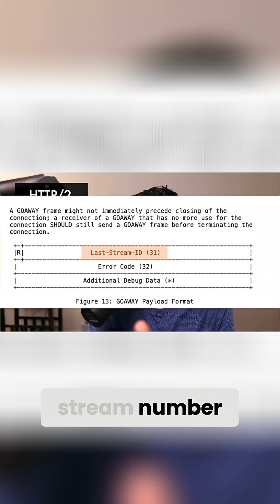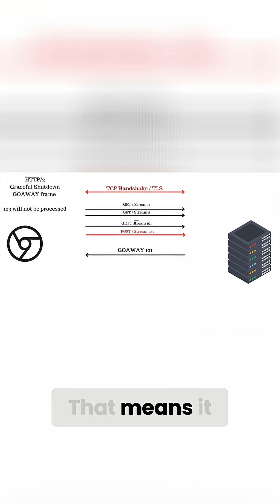Why h2 takes needs more CPU